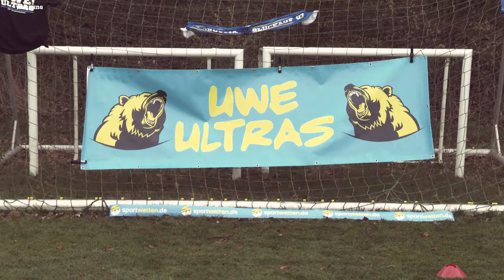Quaranräne Camp & der Besuch im Zoo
Das Quarantäne Trainingslager inne Bundesliga fällt leider aus.

Dafür war ich mit meinen Jungs zur teambildenden Maßnahme im Zoo.

Da hat mein Herrmann mal schön den Wildfutterautomat geknackt, man eh.

Nich aufregen, nur wundern: Durst is schlimmer als nen Zweikampf